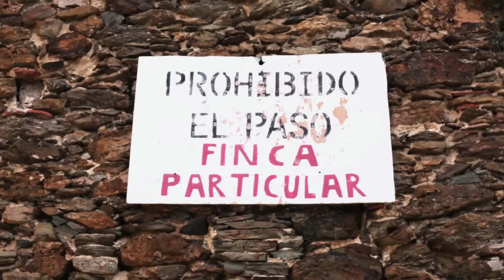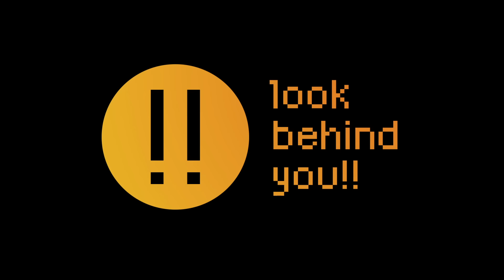Las Ruinas - Fruta de temporada (video oficial)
"Fruta de temporada" pertenece a "Siesta Mayor"

Videoclip realizado por Look Behind You!!
Web que produce vídeos de contenido exclusivamente musical.
Apostando por la música en vivo y como plataforma para la difusión tanto de grupos consagrados como para grupos emergentes de la escena independiente.
Productora audiovisual creada por los hermanos Raúl y Alfons Fernández.

Realización: Alfons Fernández y Albert Manau
Edición: Alfons Fernández y Jordi Ribas
Efectos: Álvaro Outsider
Agradecimientos: Violeta, Cisco y Darwin